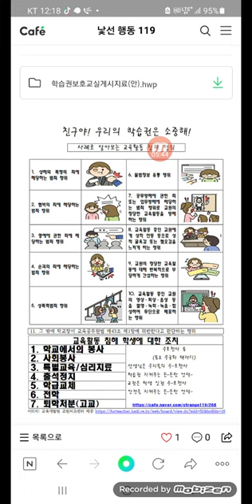교육활동(학습권/교권) 보호 교실 게시용 홍보자료 활용법